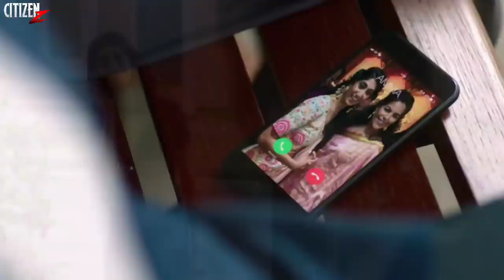Evil Eye (2020) Story Explained | Hindi | Based On Indian Concept !!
Hey Citizens, To Aaj Aap Dekhne Wale Ho 2020 Me Aayi Movie Evil Eye... Ye Movie Indian Concept Par Based Hai... Ye Aapko Zarur Pasand Aaegi... Enjoy...💀